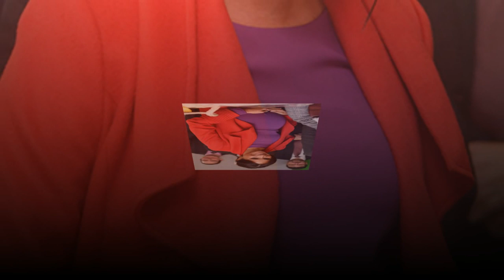Meghan Markle baby: The Royal link between Meghan and the Queen REVEALED